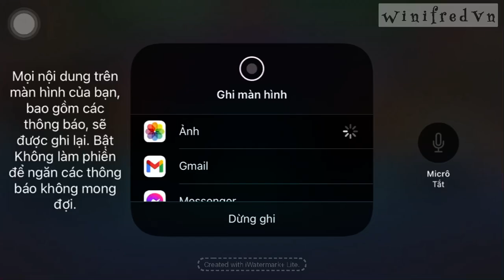Smax. Tery XIII trong đấu trường sẽ như thế nào ?